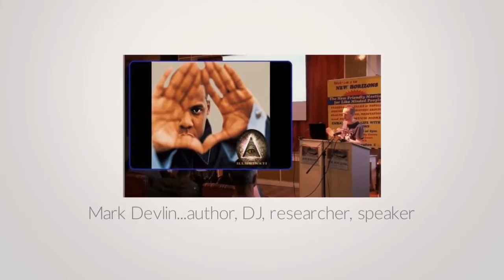Meet The Guardians: Spotlight Mark Devlin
Meet Mark along with Cara St.Louis, Maria Wheatley and Sylvie Ivanowa on 7 May...it will rock your socks.